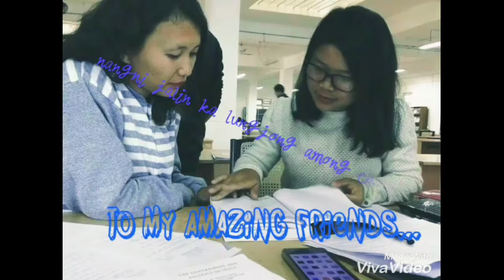MU MEMORIES | Mar, Neng & Lhing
Picnic Planning Committee